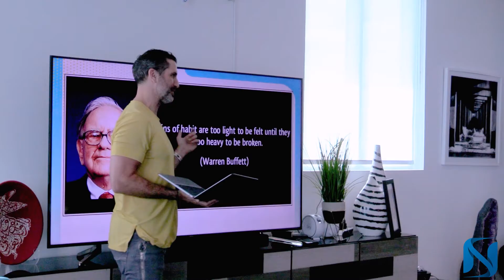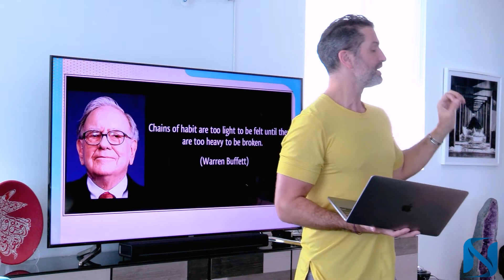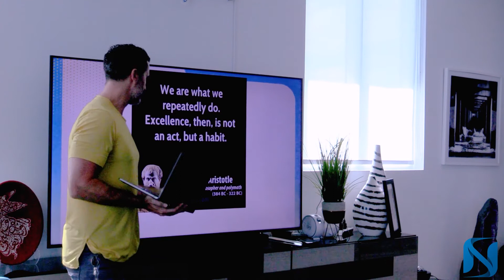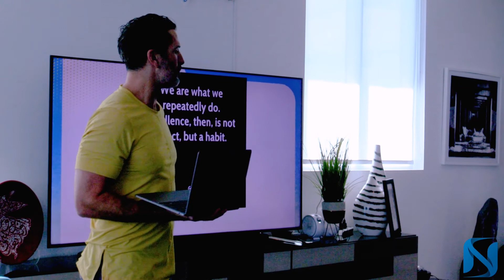CHAINS OF HABIT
Wrapping up the week on HABITS with the team and here's a thought I'll leave you with:

If your dreams are the facade of a house, and your goals are the interior, then your habits are the foundation that support both.